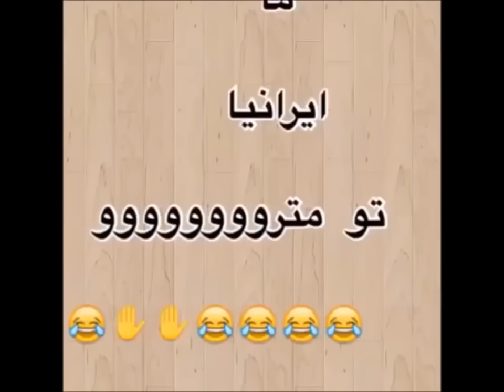جدیدترین بهترینها لب خوانی - ابان 95 - Persian Dubsmash